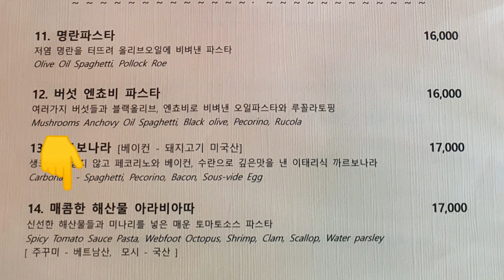맛집 브이로그 vlog 직장인맛집 Tasty Food in Seoul Korea 맛집리뷰 '몽로' 광화문맛집 점심특선 연어덮밥 돈까스 파스타 등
직장인맛집  Tasty Food in Seoul Korea 맛집리뷰
광화문맛집 몽로 점심 연어덮밥 돈까스 파스타 등
점심에 간단히 먹기 좋은 맛집이다.
점심만 특선 메뉴가 있어서 좋다.